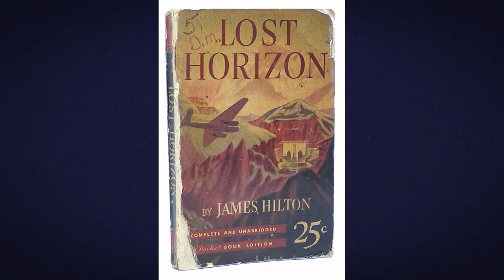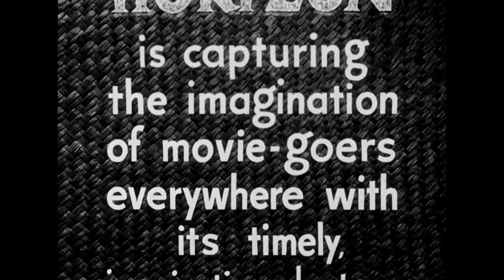Books to Grow With: Lost Horizon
Lost Horizon, a simple, yet profound book that is timeless.